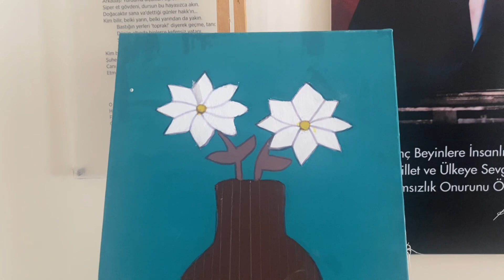Özel Bahçelievler İlk ve Ortaokulu Resim Sergimiz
Özel Bahçelievler İlk ve Ortaokulu Görsel Sanatlar Öğretmeni Elmas Sancak’ın düzenlemiş olduğu ve tuval kulübündeki öğrenci çalışmalarının yer aldığı “Doğadan Tuvale”  isimli sergi, okulumuzun öğrencileri ve velileriyle buluştu.
Geleneksel el sanatları ve ebru tekniğinden akrilik çalışmalara kadar farklı konuların sergilendiği sergi, büyük bir beğeni ile karşılandı.